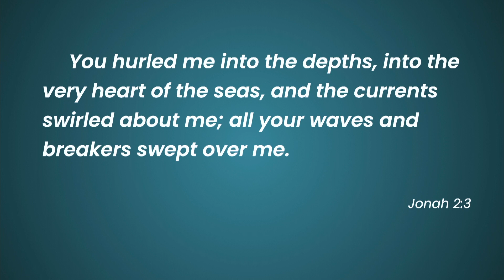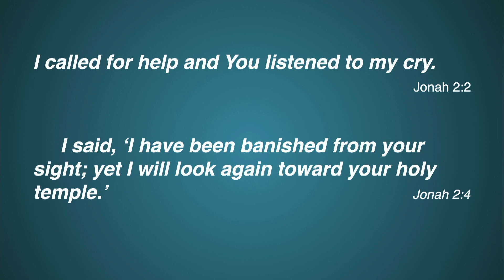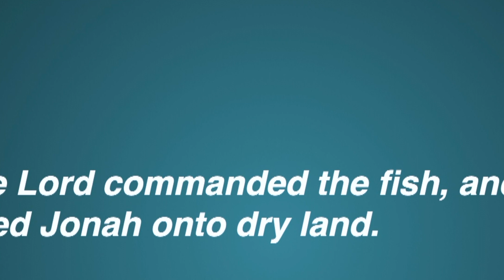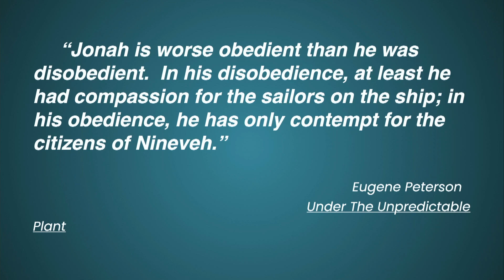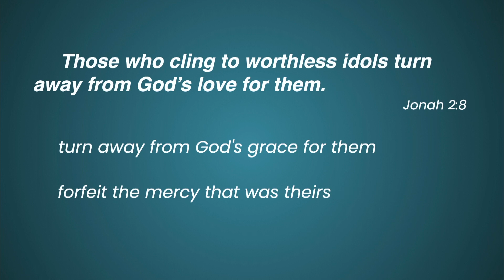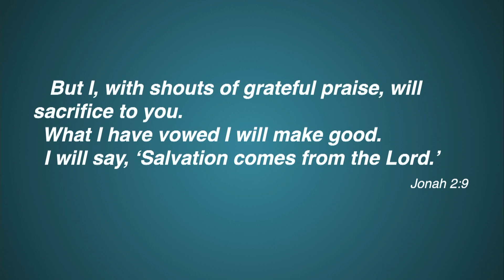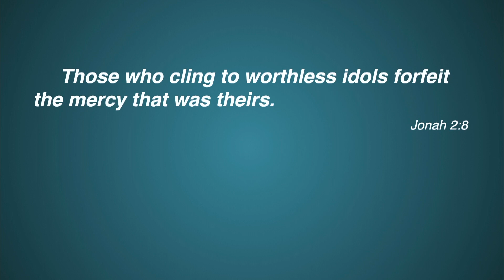Jonah’s Prayer | Jonah 2 | Rev Dave Benedict | 10.22.23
Jonah 2

Bellingham Covenant Church is a midsized church in Bellingham, Washington.  If you are in the area, we’d love to have you join us in person!
We can be found at 1530 East Bakerview Road, Bellingham WA 98226